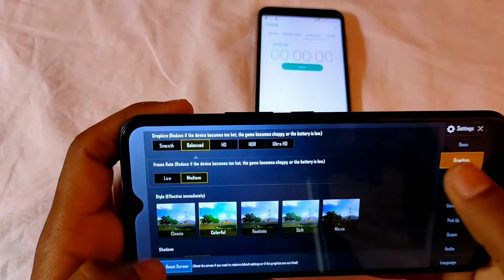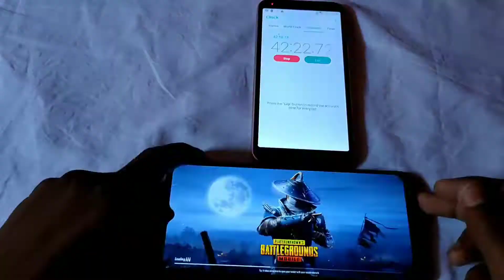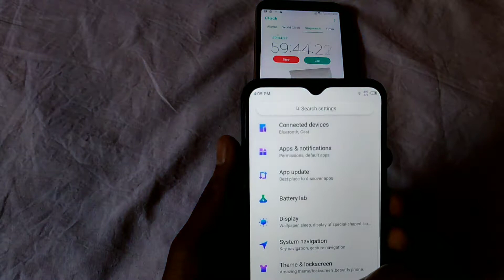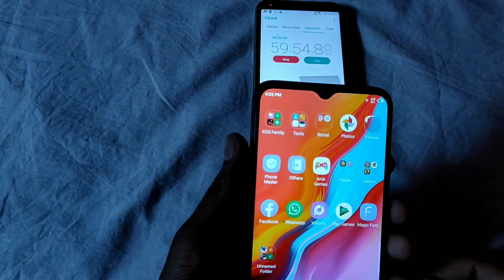Infinix HoT 8 Gameplay Test | Infinix HoT 8 PUBG Test | 1hr PUBG Test On Infinix HoT 8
Dosto Is video me Mainey Dikhaya Infinix hot 8 main 1 hr PUBG khelkey .

1. infinix hot 8
2. infinix hot 8 camera review
3. infinix hot 8 camera
4. Best Google Camera For Infinix Hot 8
5. Infinix Hot 8 Google Camera
6.. Best Gcam Infinix hot 8
7. Gcam apk for infinix hot 8
8. google camera for infinix hot 8
9. how to install gcam on infinix hot 8
20. google camera test on infinix hot 8
11. working gcam for infinix hot 8